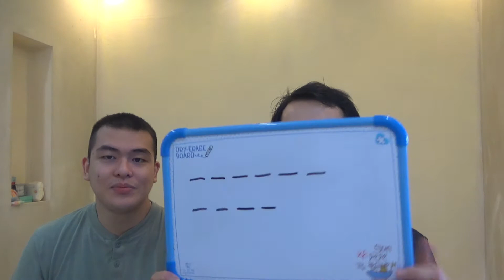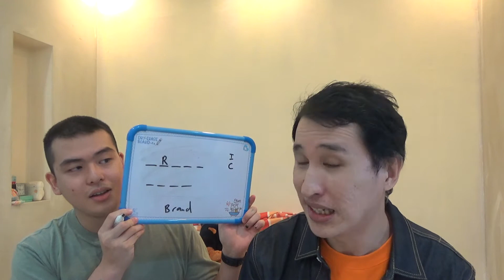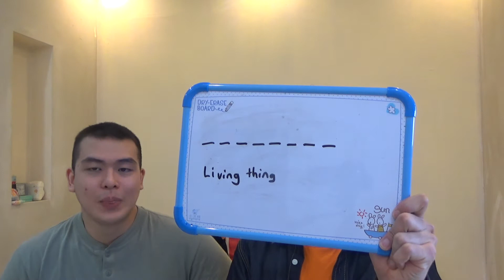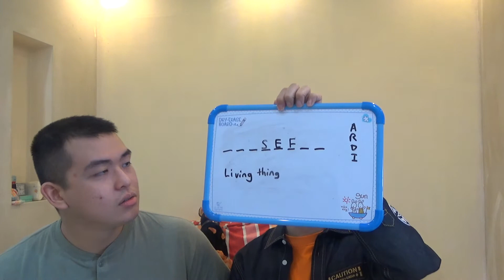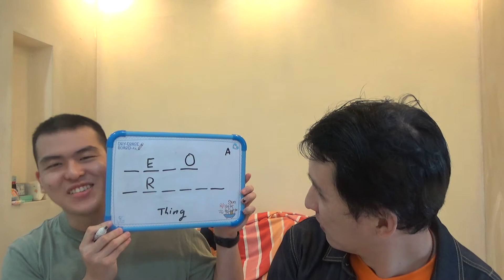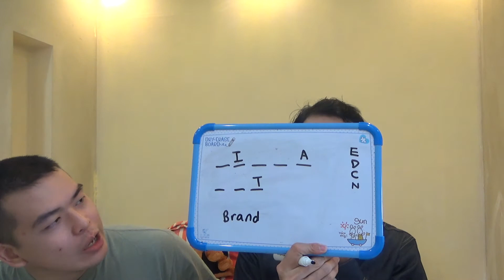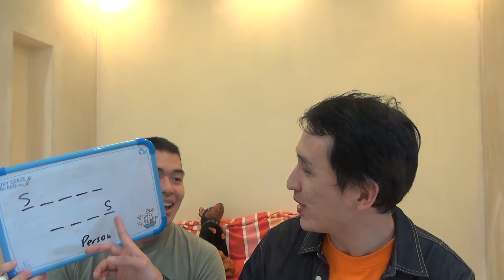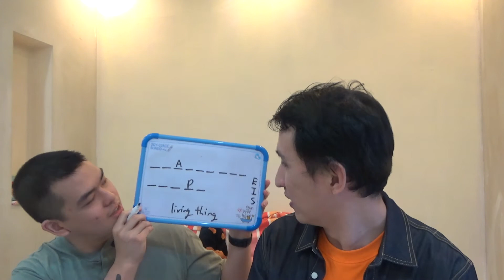Ep 246 Is Ne or Ni better at HangMan? Classic battle of wits between INTP and ENTJ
In this episode, Paul (INTP) plays hang man against DS (ENTJ). It's a showdown between Auxiliary Ne and Auxiliary Ni, which function is actually better at this kind of word game? Let's find out in this video.